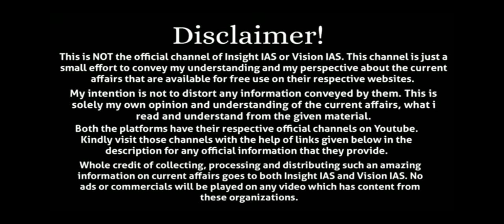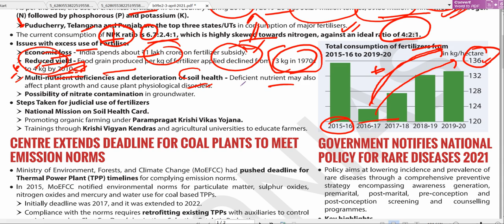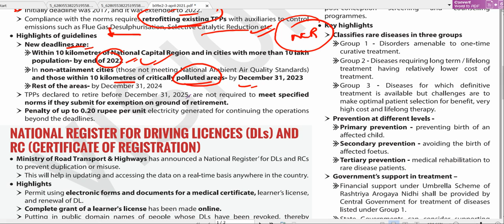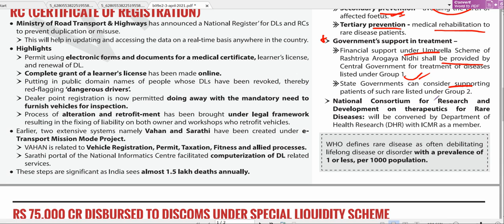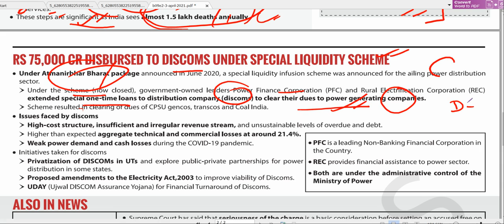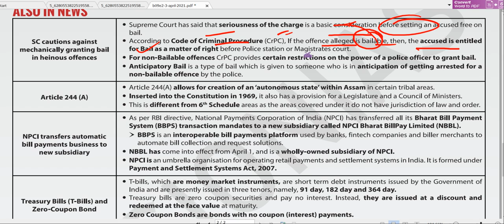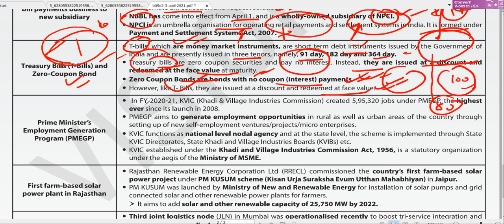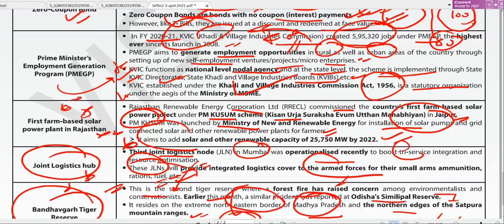VisionIAS 3rd April 2021 DAILY CURRENT AFFAIRS & Editorial ANALYSIS(DNA) UPSC IAS